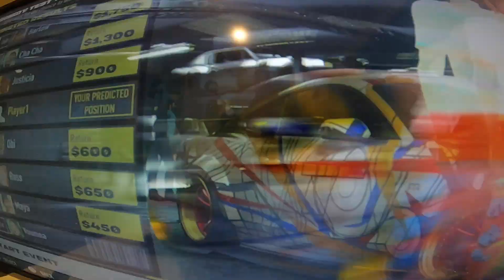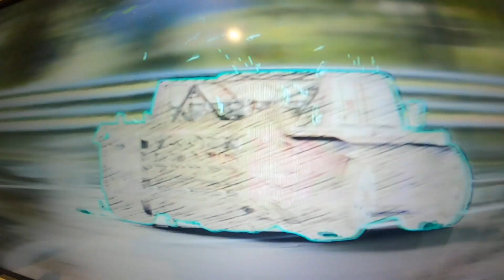nfs unbound game play